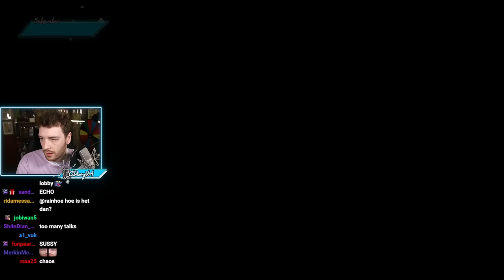IT'S SUSSY SUNDAY TIME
Or Sussy Monday for Connor

"SUSSY SUNDAYS TIME, THS TIME I KNOW WHAT IM DOING." was originally streamed on [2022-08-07].

This stream was split into 2 videos, this is the first part.

Timestamps:
0:00 Intro
6:08 Joining Call
20:55 Among Us
3:33:56 Outro

Channel's uploads & thumbnails by:
Jun (junxeno)